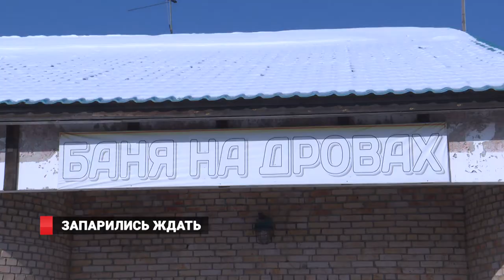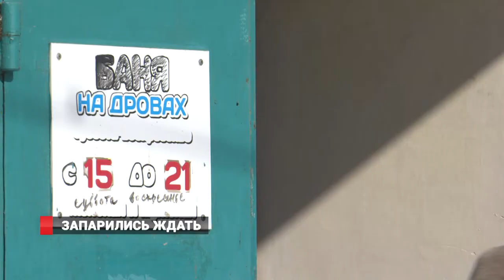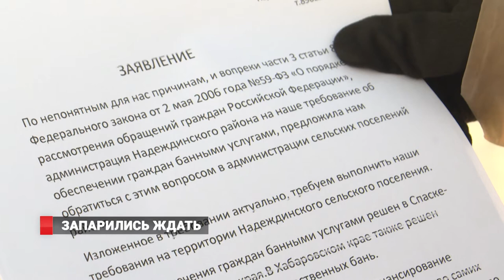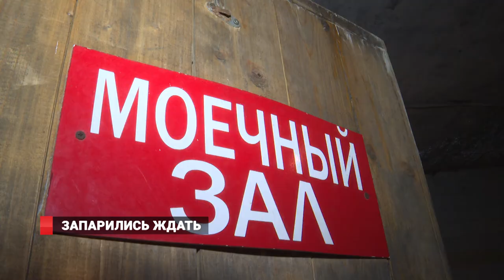Запарились ждать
Жители приморских сёл могут остаться без общественных бань. Так как в п. Новом могут закрыть баню, в которую приезжают люди со всего Надеждинского района.